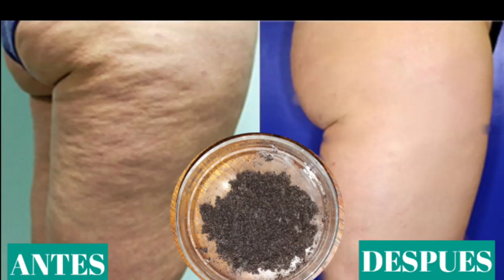HAZ QUE TU CELULITIS SEBORREN CON LA BORRA DE CAFE Y HACEITE DE OLIVA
Este remedio funciona al 100% ponlo en practica.